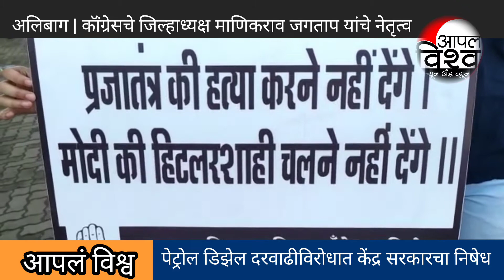२९जून२० रायगड काॅंग्रेस निदर्शने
२९जून२० रायगड काॅंग्रेस निदर्शने